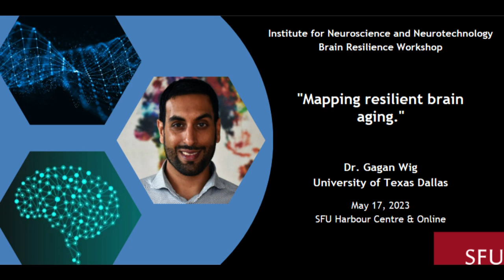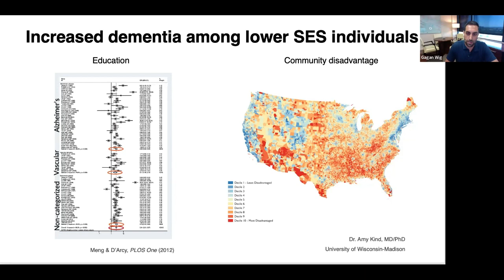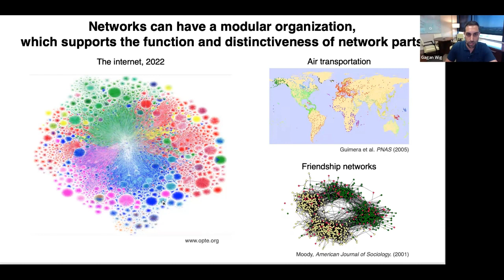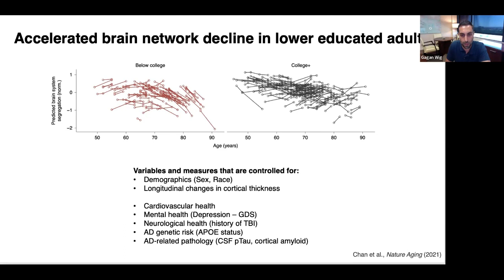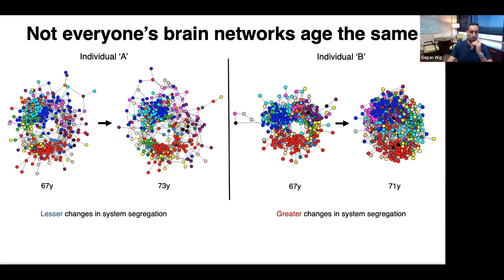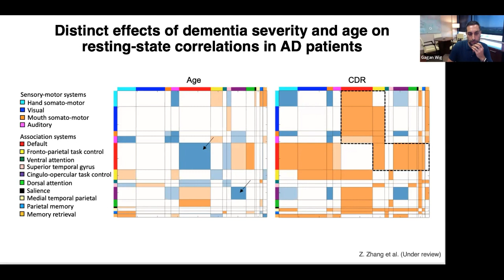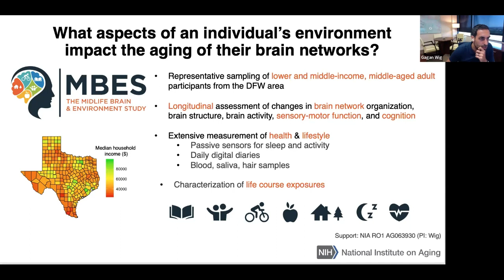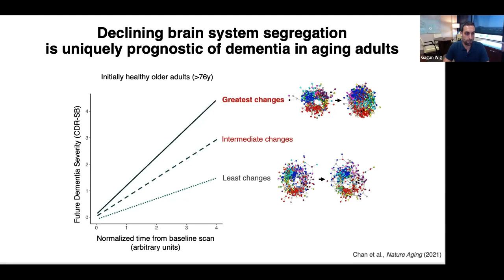[Gagan Wig] Mapping Resilient Brain Aging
Brain Resilience Workshop

Speaker: Dr. Gagan Wig, University of Texas Dallas

Dr. Wig is an Associate Professor in the University of Texas Dallas. Dr. Wig's research program uses a combination of structural and functional imaging tools (including fMRI, DTI, and TMS) to understand the organization of large-scale human brain networks and how these networks change over the adult-lifespan. He uses this information to guide studies related to mnemonic and attentional processes, with a particular focus on understanding the sources of individual differences in memory and attention and how they may be modified by aging and disease.

The session is chaired by Dr. Elina Birmingham, Associate Professor at Simon Fraser University.